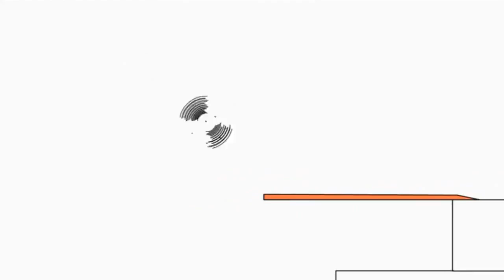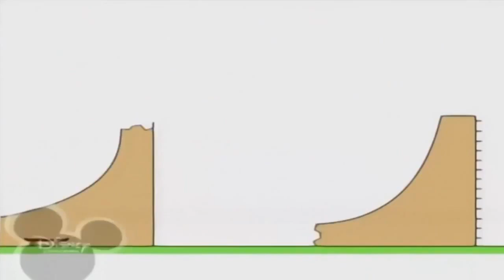28 листопада 2018 р.